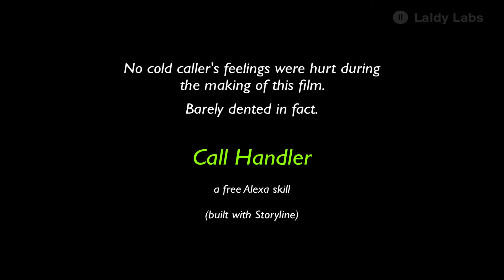Call Handler - an Alexa Skill built using Storyline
Call Handler is a free skill for Alexa that handles unwanted calls for you, or plays 'on hold' music.

This was the first skill I had built using Storyline.  I wanted to learn Storyline, but also build something a little different from the 'random fact' skills that appeared to be the main output from Storyline developers at the time.

Storyline was in its early infancy when I created this (under 1000 skills built), but still, I found very few glitches, most of the skill functions I needed were already supported, excellent support team.  It was FAR more capable than I expected.  I was able to build, upload and test the first fully-functional version of Call Handler in less than a day.

In v2 of this skill I gave it a custom endpoint (a simple Lambda function) instead of using Storyline's endpoint.  I only had to do this because I needed some features that Storyline didn't have yet.  One was to use the design pattern in my earlier video for generating a limitless variety of responses.  The skill randomly decides whether to include the 'please wait, your call is important to us' section, randomly chooses wording for the rejection message, and randomly picks from a catalogue of 'on-hold' music.  I wasn't able to do these with the same flexibility in Storyline at the time.

I now plan to do all future skill prototyping using Storyline, and unless a skill needs features SL doesn't support yet, I will publish using Storyline too.